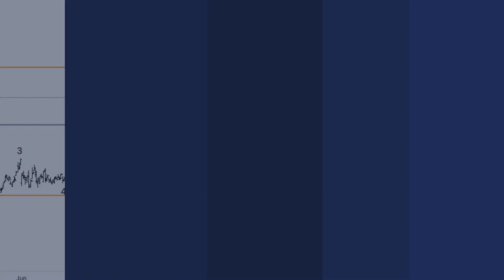Salesforce Inc. (CRM) Stocks Elliott Wave Technical Analysis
CRM Elliott Wave Analysis Trading Lounge Daily Chart,
Salesforce Inc., (CRM) Daily Chart
CRM Elliott Wave Technical Analysis

FUNCTION: Counter Trend
MODE: Corrective
STRUCTURE: Flat
POSITION:  Intermediate wave (4)
DIRECTION: Bottom in wave (4).
DETAILS: We are reacting off TL3 at 300$, in what we labelled as wave (3) of Primary 1. We experienced a long term correction in wave IV which appears to be complete, and we are now looking for continuation higher.

CRM Elliott Wave Analysis Trading Lounge 4Hr Chart,
Salesforce Inc., (CRM) 4H Chart

FUNCTION: Counter Trend
MODE: Corrective
STRUCTURE: Flat
POSITION: Wave C of (4).
DIRECTION: Bottom in wave C.
DETAILS: We seem to have a three wave move so far in wave (4), with a sideways wave B which because of its characteristics it gives us additional confidence we could be in a corrective structure.

Here's the latest on Salesforce Inc. (CRM) from our Elliott Wave Analysis Trading Lounge, examining both the daily and 4-hour chart.

* CRM Elliott Wave Technical Analysis – Daily Chart*
Salesforce is currently exhibiting behavior typical of a counter trend phase with a corrective mode and flat structure, positioned in Intermediate wave (4). The direction is indicating a potential bottom in wave (4). We've observed a reaction off the key level, TL3 at $300, which we have identified as wave (3) of Primary 1. Following a prolonged correction in wave IV, which now appears complete, the outlook suggests a potential continuation higher.
* CRM Elliott Wave Technical Analysis – 4hr Chart*
The 4-hour chart further supports the daily findings but focuses on the specifics of the ongoing correction in Wave C of (4). This phase is also characterized as counter trend, corrective, and flat. The chart shows a three-wave structure for wave (4), with a sideways wave B. The nature of wave B provides additional confidence that we are indeed in a corrective structure, setting up expectations for a bottom in wave C.